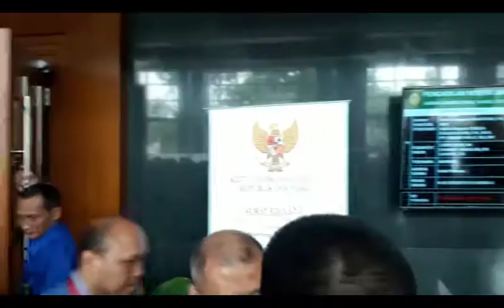Dituntut 12,5 Tahun Penjara, Apa Kata Patrialis Akbar?